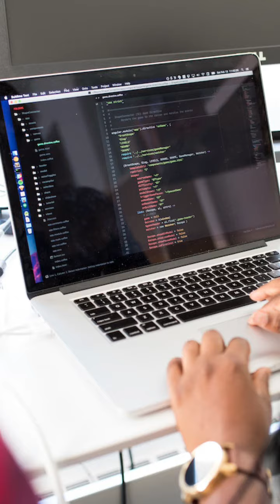Very High Salary Course In 2023🔥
You will get High salary.

if you would complete these 5 course

Title: Very High Salary Course In 2023🔥

Top 5 Course for students

Top 5 High demand course

High salary computer course